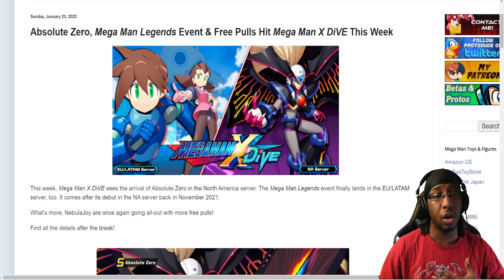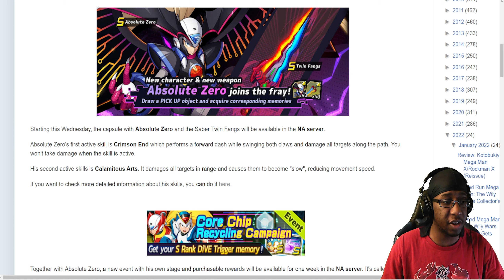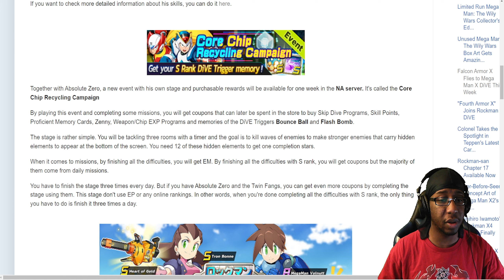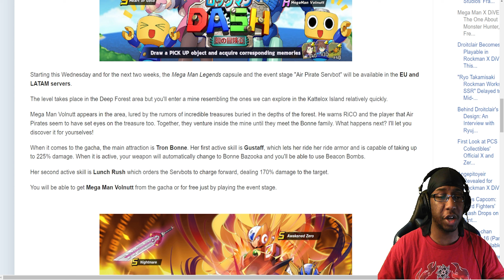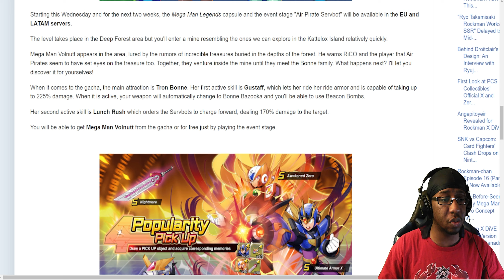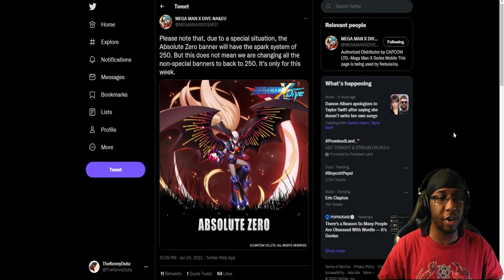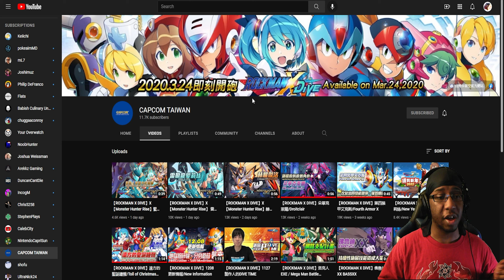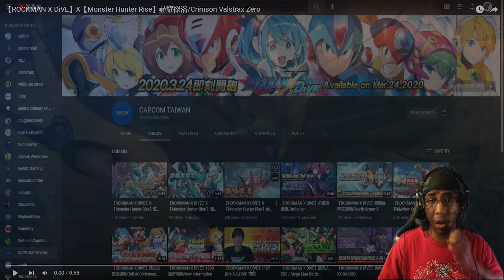MEGA MAN X DIVE WEEKLY UPDATE - THE DESCENT OF ABSOLUTE ZERO & LEGENDS OF VOLNUTT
Absolute Zero descends to Global this week in the NA server! Mega Man Legends event in the EU/LATAM servers and more Monster Hunter Rise units in the TW version! :]

Intro: 0:00
Global's New Units: 0:25
Popularity Pick Up: 4:18
Quick Note about Absolute Zero's banner: 6:31
Absolute Zero's kit: 7:00
Absolute Zero's Card: 12:55
Twin Fangs Skills:  13:43
Monster Hunter Rise in TW: 16:26
Outro: 22:05